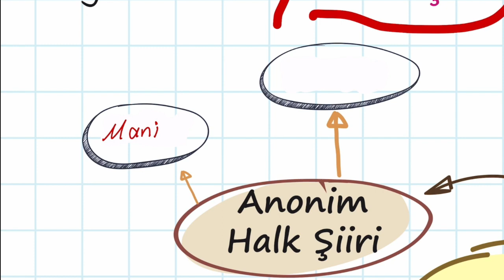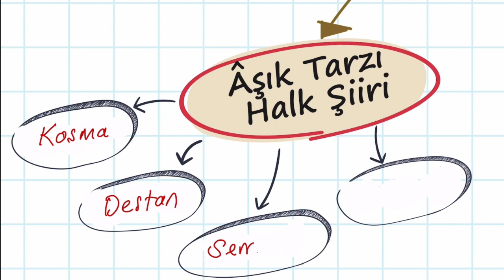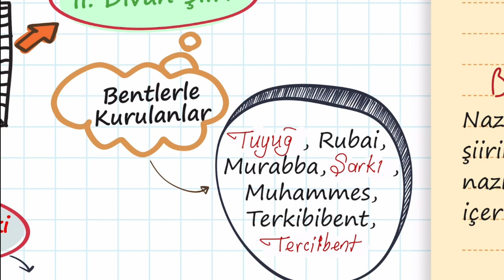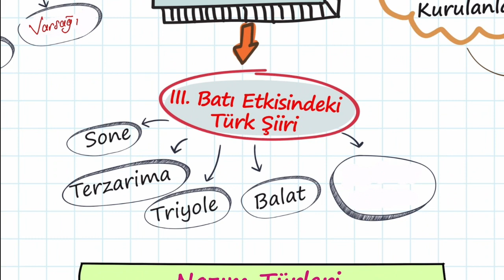Türk Dil ve Edebiyatı - Nazım Biçimleri (Mete KIRDA)